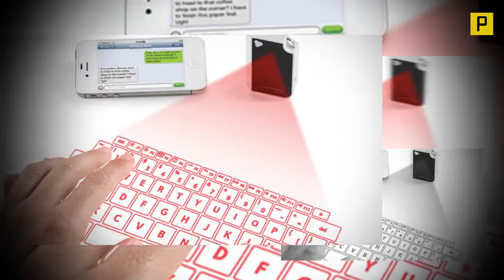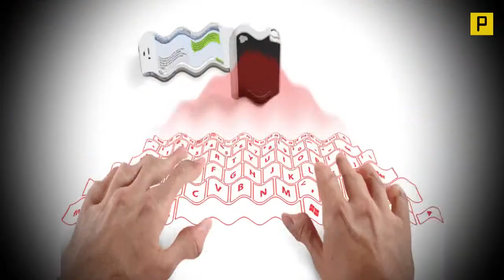Virtual Keyboard Laser Projection with Keychain 2